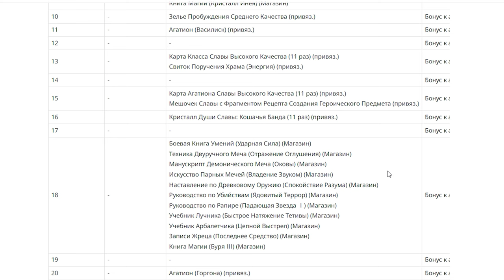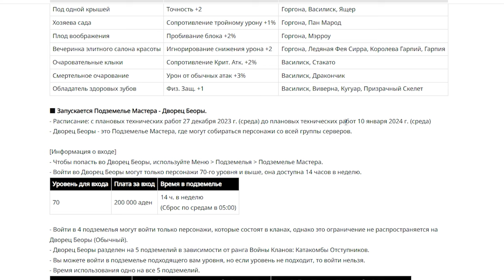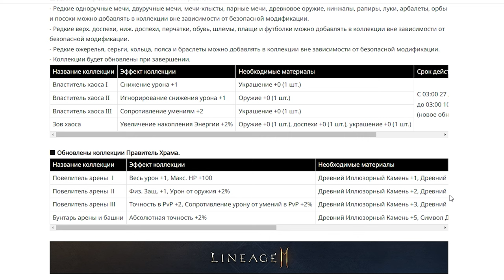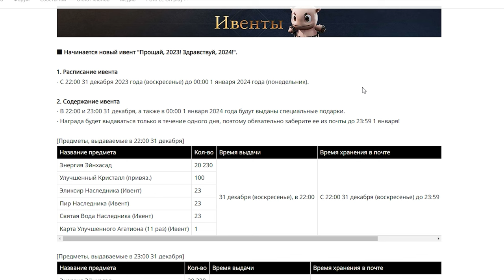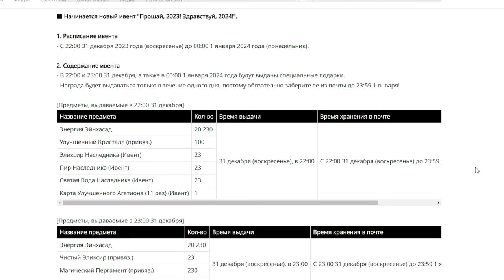l2m Плати и Побеждай 😎 МЕГА ПОДАРОК 🤣 🔥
00:00 обновления ивенты
04:29 паки и бонус
08:26 за 15 дней алхимия
09:26 об моей игре л2м